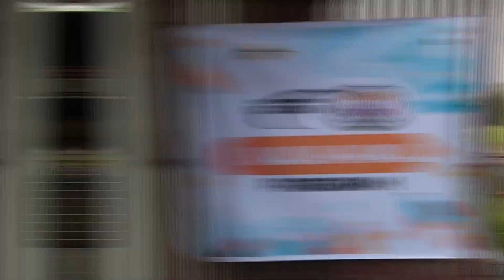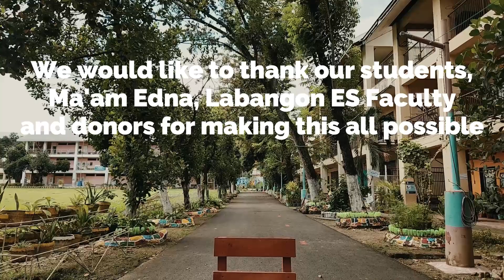GERTC's First Ever Balik-Aral Program!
Hope this video gives you the good vibes like it does to us 😍 We would like to thank our partners, donors, students, Ma'am Edna and the entire Labangon ES faculty for making this all possible. Until next time!

School Supplies: Courtesy of Cebu Digitools